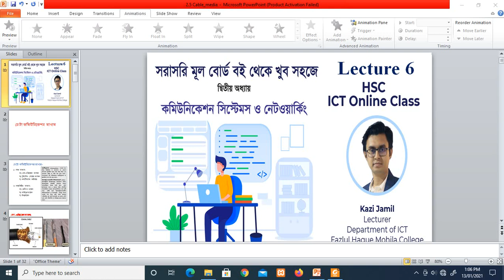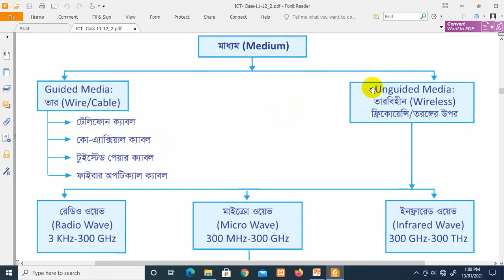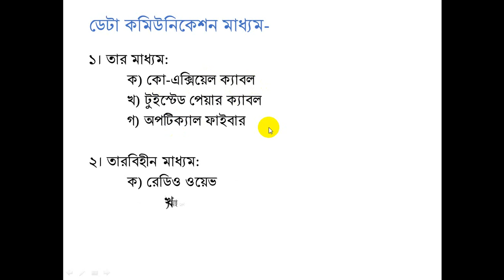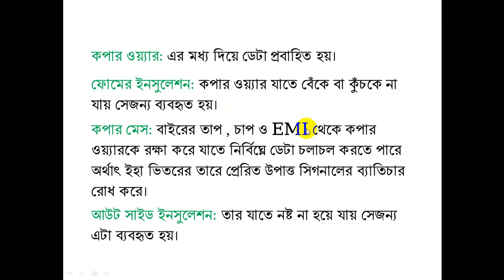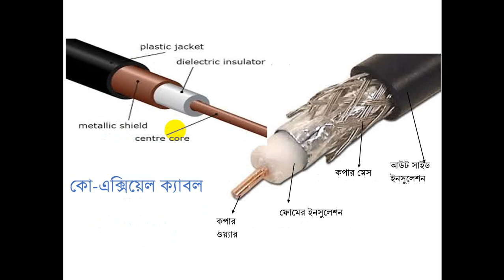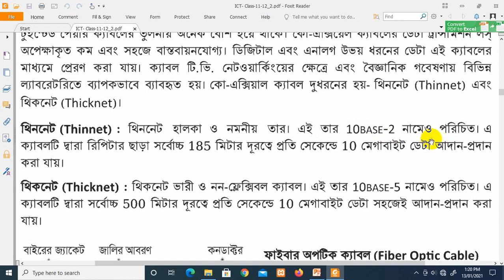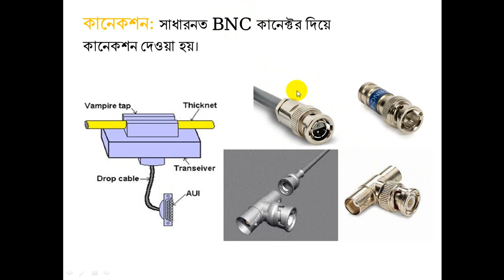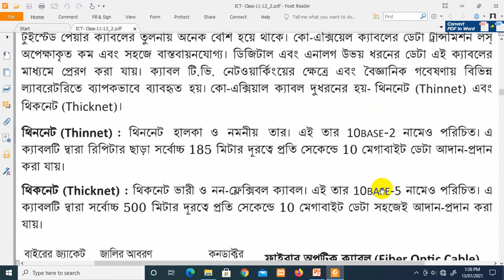ICT Chapter 2 | Lecture 6 | Cable Media | Co axial Cable | কো-এক্সিয়েল ক্যাবল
Dear Student:
My Name Is Kazi Jamil .I am lecturer at College level.
Today we will discuss about the topic:   ICT Chapter 2 | Lecture 6  | Cable Media |  Co-axial Cable
HSC ICT
ডেটা কমিউনিকেশন মাধ্যম:
ডেটা আদান-প্রদানের জন্য প্রেরক ও প্রাপকের মধ্যে সংযোগ স্থাপনের প্রয়োজন হয়। এই সংযোগকে চ্যানেল বা মাধ্যম বলে। এই মাধ্যম দুই ধরণের হতে পারে। যেমন:
গাইডেড মিডিয়া বা তার মাধ্যম বা ক্যবল মাধ্যমঃ
     কো-এক্সিয়েল ক্যাবল (Co-axial Cable)
     টুইস্টেড পেয়ার ক্যাবল (Twisted Pair Cable)
    অপটিক্যাল ফাইবার বা ফাইবার অপটিক ক্যাবল (Fiber Optic Cable)
কো-এক্সিয়েল ক্যাবলঃ
দুটি তড়িৎ পরিবাহী ও দুটি তড়িৎ অপরিবাহী স্তরের সাহায্যে কো-এক্সিয়াল ক্যাবল তৈরি করা হয়। এই ক্যাবলে দুটি তড়িৎ পরিবাহী স্তর একই অক্ষ বরাবর থাকে বলে একে কো-এক্সিয়াল ক্যাবল বলা হয়। ভেতরের তড়িৎ পরিবাহী তারটি কপার ওয়্যার যার মধ্য দিয়ে তড়িৎ সিগন্যাল প্রবাহিত হয়। ভেতরের পরিবাহী ও বাইরের পরিবাহী তারকে পৃথক রাখার জন্য এদের মাঝখানে অন্তরক পদার্থ হিসেবে ফোমের ইন্সুলেশন ব্যবহার করা হয় এবং বাইরের পরিবাহী তারকে প্লাস্টিকের জ্যাকেট দ্বারা ডেকে রাখা হয়।